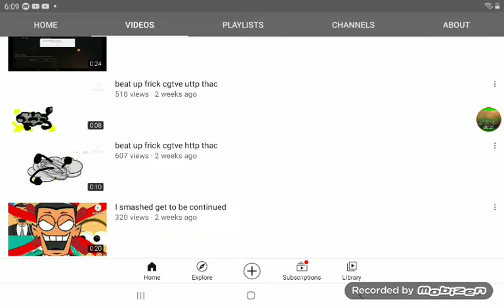chloe mom uttp is a good user?????